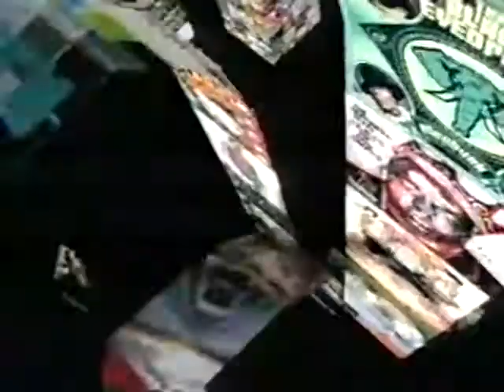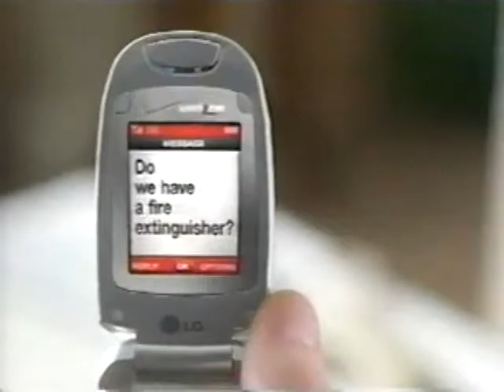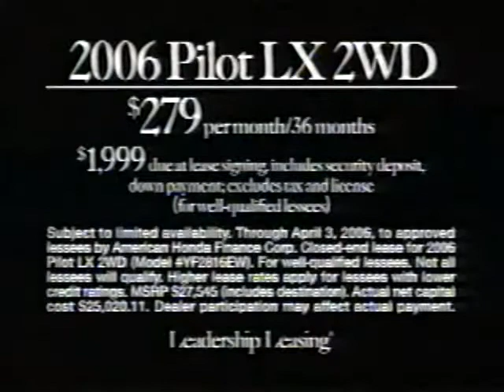2000s Commercials Vol. 7 (2006)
More commercials from a 2006 taping of VH1's "I Love Toys!" In this video, you'll get:

VH1 channel bumper
"So Notorious" TV series ad
"The Benchwarmers" movie TV spot
Wal-Mart
Preference by L'oreal hair dye (f/Heather Locklear)
iPod & iTunes
Quiznos Prime Rib sub sandwich
Verizon Wireless cellphones
Honda Pilot SUVs
"Northern Exposure" Season 4 on DVD
VH1 "Celebreality" TV block new episodes ad